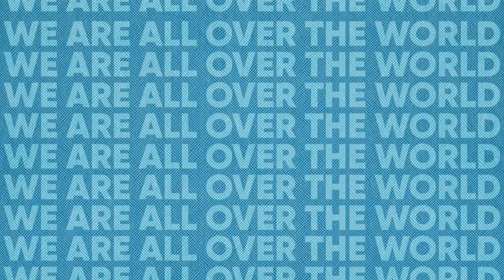Roberto Bravo: We are All Over The World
We are All Over The World🌍